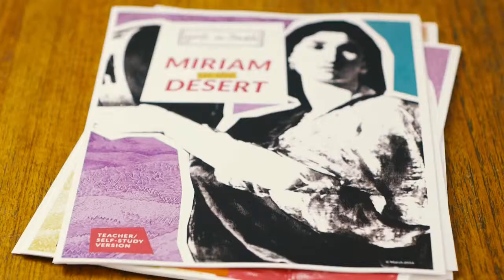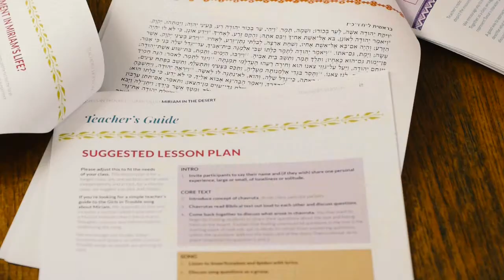Girls in Trouble - Trailer